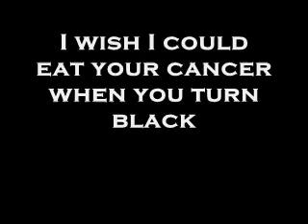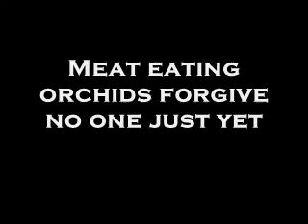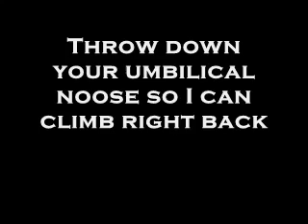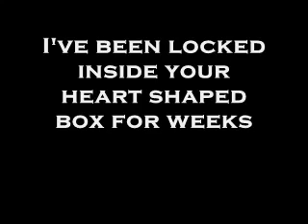Heart Shaped Box with lyrics Nirvana and it's best